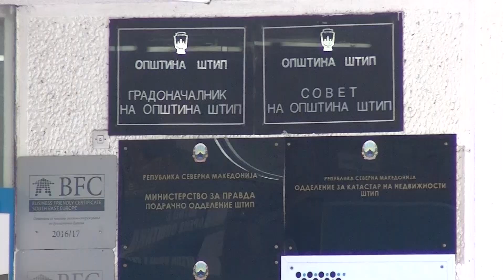Новата цена на водата за пиење во Штип тема за препирки меѓу власта и опозицијата